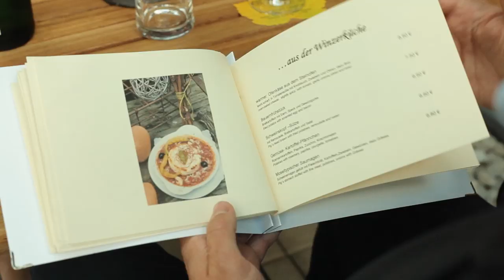Weingut Caspari, Familie Eggert Traben-Trarbach/Mosel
Kleiner Film über unser Weingut. Viel Spaß!